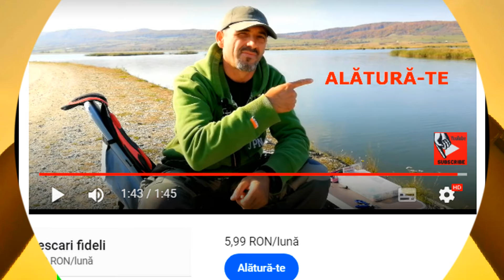CELE MAI FINE NODURI PENTRU ÎNAINTAȘ TEXTIL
Pentru pescuitul la feeder, alegerea nodurilor potrivite este esențială pentru a asigura o conexiune solidă între firul principal și înaintașul textil pentru a ajunge la distanțe mari.  Cele mai fine și ușoare noduri recomandate pentru înaintașul textil la feeder sunt în acest film
 Un canal pentru pescari simpli și modești.Împărtășesc din experiența mea pentru toți care iubesc această pasiune.Aventuri pe ape sălbatice și private la mai multe stiluri de pescuit în fucție de anotimp.
APASĂ butonul ALĂTURĂ-TE canalului și vei face parte din comunitatea noastră
PENTRU SUSȚINEREA CANALULUI PUTEȚI FACE DONAȚII AICI
 IBAN LEI --RO17 RZBR 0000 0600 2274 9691
Toate donațiile se vor folosi la cumpărarea sacilor de strângerea gunoiului din locurile de pescuit și transportul la partidele de pescuit

AICI poti vedea si alte partide de
Pentru a afla mai multe informații din următoarele partide de pescuit​ și alte sfaturi​ utile vă invit să vă abonați la canalul de YouTube "PESCUIT SI PASIUNE".

Activati "CLOPOTELUL" pentru a fi notificat cand apare un nou videoclip,este GRATUIT
LINK GRUP Facebook (Pescuit si Pasiune) - Pentru intrebari, informatii utile si